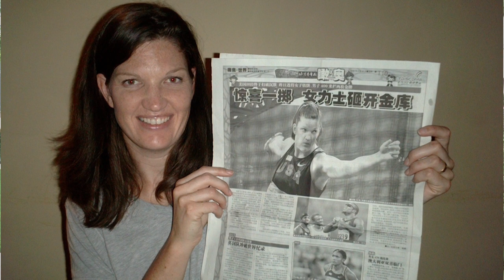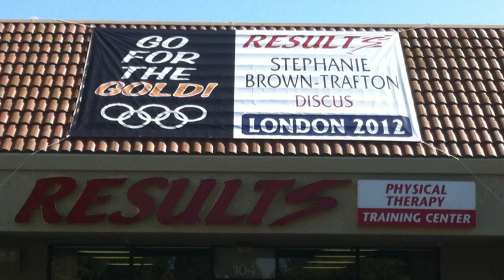Post Poly: Olympian alumna goes for gold again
Briana Whitney sits down with Cal Poly alumna and 2008 Olympic gold medalist Stephanie Brown Trafton to talk about her past three Olympic experiences and her goals for the 2016 summer games.